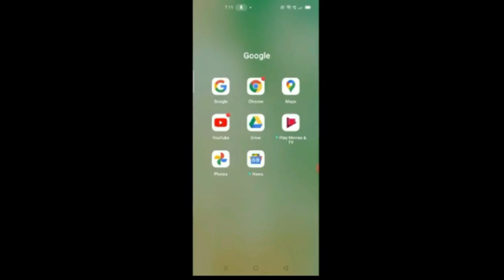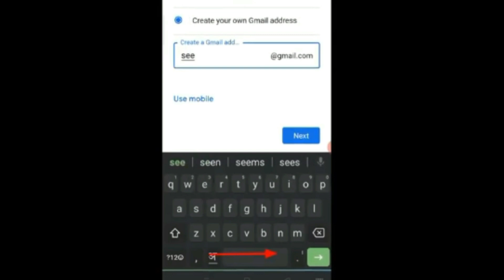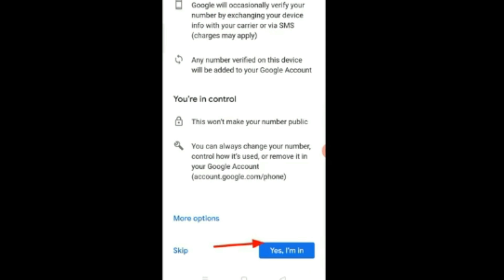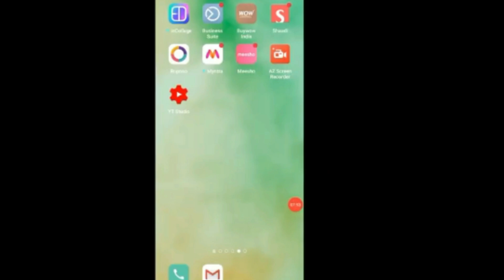Youtube पर video upload करने के लिये क्यों जरुरी हैं नया Gmail अकाउंट?New gmail account kaise banaye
इस वीडियो में मैंने बताया कि किस तरह से आप नया यूट्यूब चैनल खोल सकते हो
 अगर आप भी चाहते हो कि अपना एक यूट्यूब चैनल बना है तो उसके लिए आपको कुछ चीजें को ध्यान में रखना बहुत ज्यादा जरूरी है
 सबसे पहले तो आपको अपना एक जीमेल अकाउंट खोलना होगा वह इसलिए हुआ क्योंकि अगर आपका पुराना जीमेल अकाउंट है तो उसको आप उसी का से रहने दो यूट्यूब के लिए आप एक नया जीमेल अकाउंट खोलो